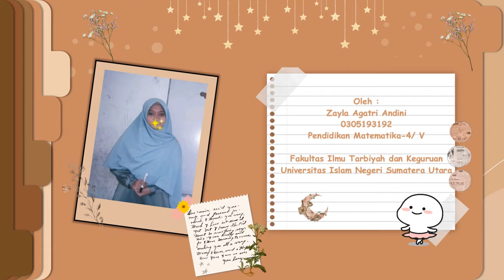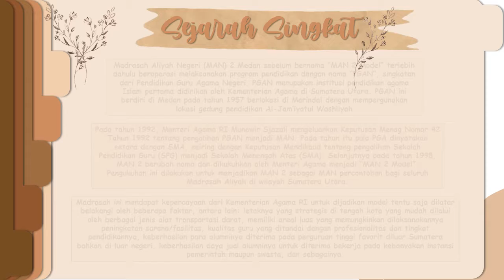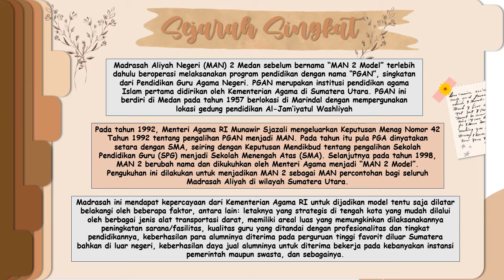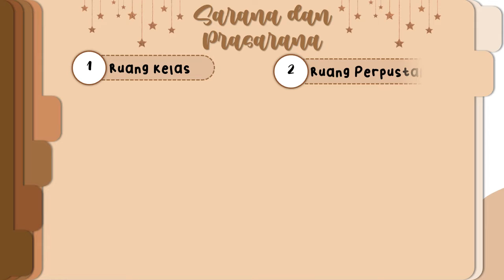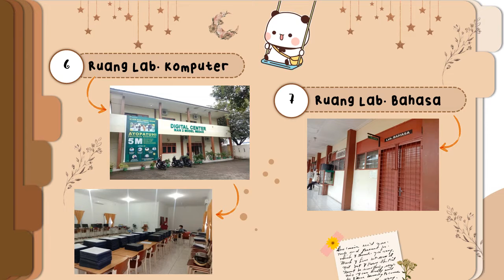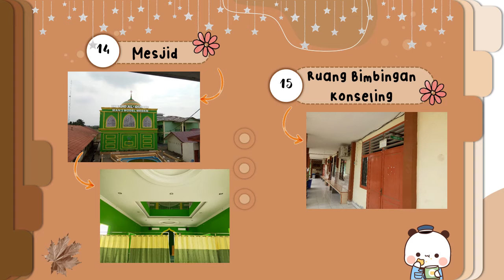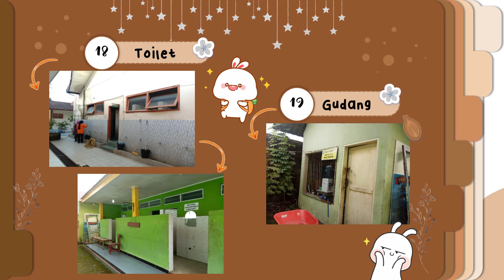PPL1_Zayla Agatri Andini_PMM_Suci Dahlya Narpila, M.Pd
Video ini dibuat untuk memenuhi tugas PPL 1
Nama    : Zayla Agatri Andini
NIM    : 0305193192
Kelas     : PMM-4/V
Dosen Pembimbing : Suci Dahlya Narpila, M. Pd
Selamat Menonton